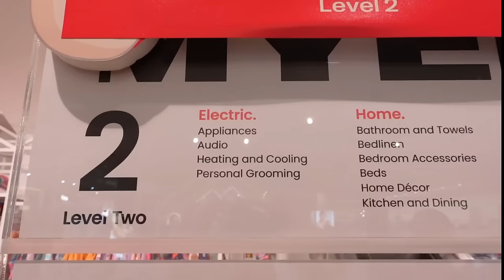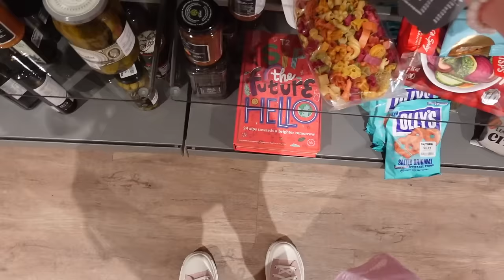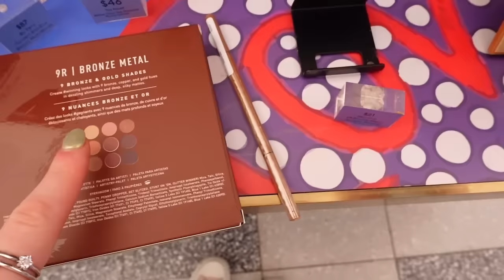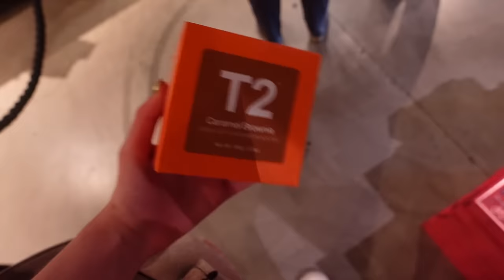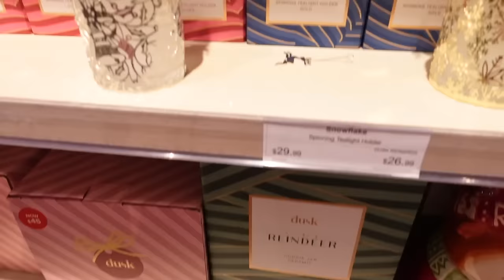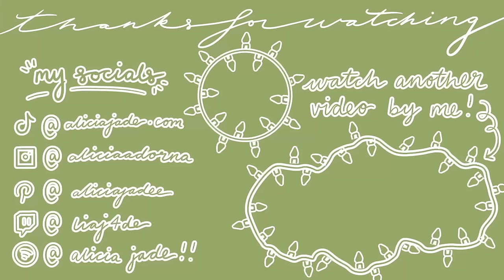LAST MINUTE CHRISTMAS SHOPPING 😬 + haul (buying stocking fillers for mum)🎄🎅 || VLOGMAS DAY 21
HAPPY VLOGMAS!!! This my first ever vlogmas and I am so excited!! If you’ve been watching me for a while you’ll know I’ve wanted to do vlogmas for forever…so many fun things are happening this month 🎄🎅 🤍 can’t wait to spend December with you guys!!! hope you enjoy day 21 :) AND SEE YOU TOMORROW FOR DAY 22!